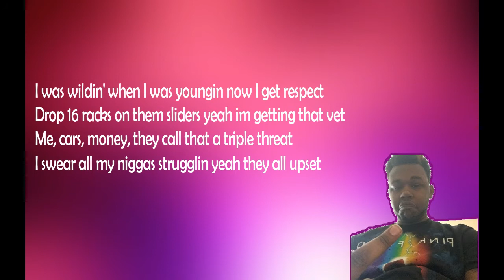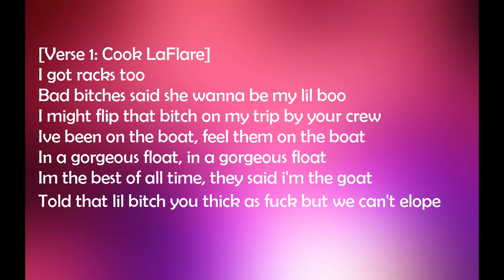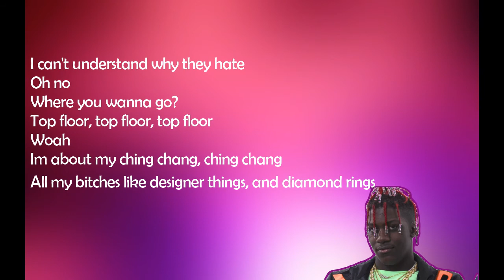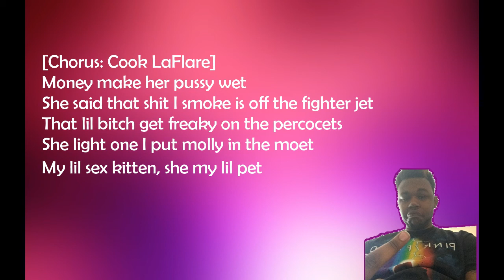Cook Laflare ft. Lil Yachty (LYRICS ON SCREEN) - Fighter Jet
Yachty has recently been playing this song on his snapchat.